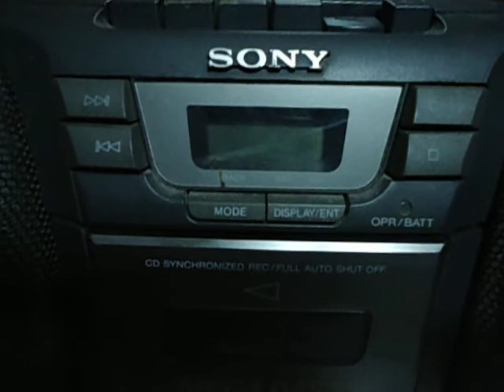Giọng hát bạn Dy lúc 2 tuổi...